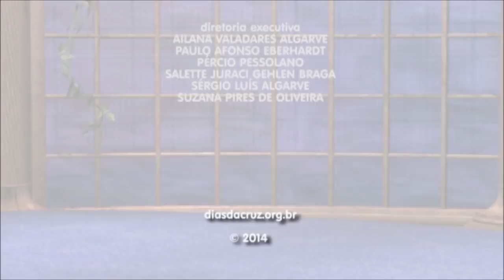A desencarnação de um ser querido - Programa Diretrizes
A frase "Nascer, morrer, renascer ainda e progredir sempre", citada muito no movimento espírita, resume o ciclo da vida nas etapas do progresso humano, porém muitas vezes lidar com a morte de um ser querido, como um pai, um irmão, um filho, não é fácil. Mas como enfrentar essas situações? Como entender o que se passa, e agir desse momento em diante? A gente recebe neste encontro a Escritora e Pedagoga Gládis Pedersen e o advogado Sílvio Oliveira. Em janeiro de 2010, a filha, Silvana Pedersen de Oliveira, na época com 35 anos, sofreu um acidente de trânsito em Porto Alegre/RS e desencarnou. Em uma conversa emocionante, eles falam sobre a "perda" e as consequências no passar dos dias.